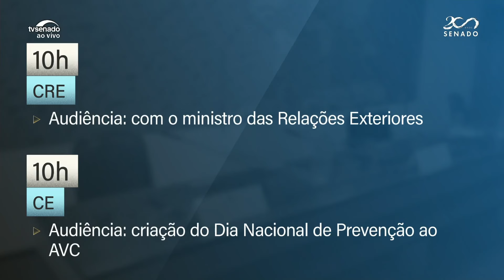CRE recebe o ministro das Relações Exteriores nesta quinta-feira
A Comissão de Relações Exteriores ouve o ministro das Relações Exteriores, Mauro Vieira, sobre os trabalhos e a política do Itamaraty. Plenário vota o PL 6379/2019, que regula a atividade profissional de musicoterapeuta. Veja mais!